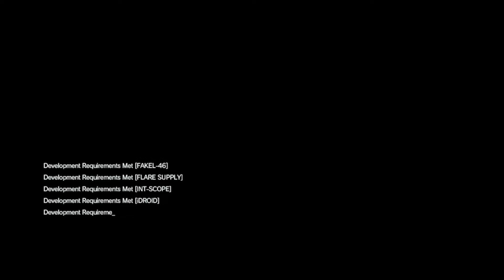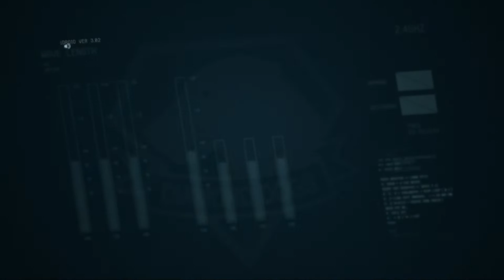Zagrajmy w Metal Gear Solid V The Phantom Pain odc 4 - Specjalista od Bioniki [Napisy PL]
W tym odcinku przechodzimy E5A1 pt. "Przez Ogrodzenie", ratując twórcę naszej protezy.